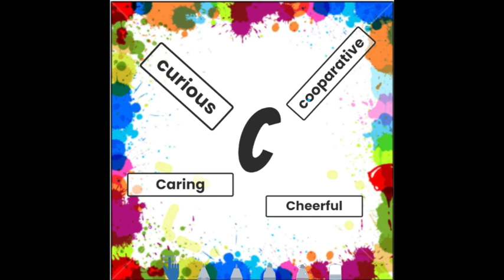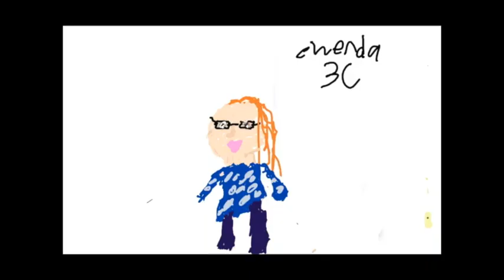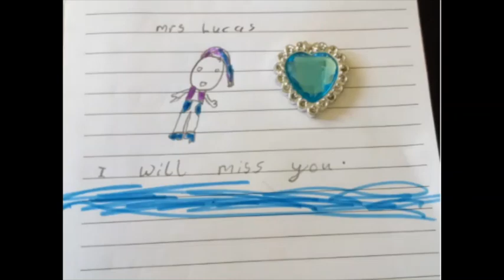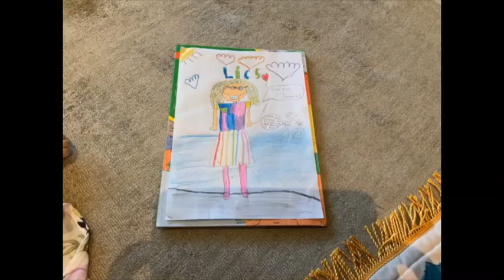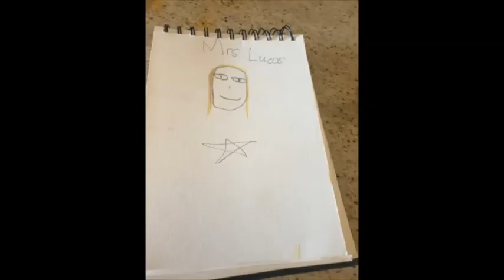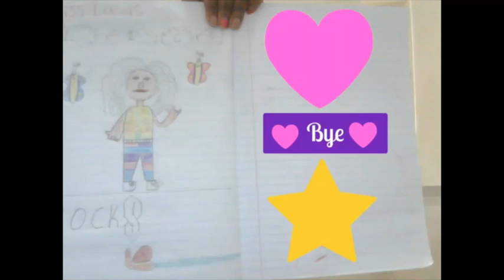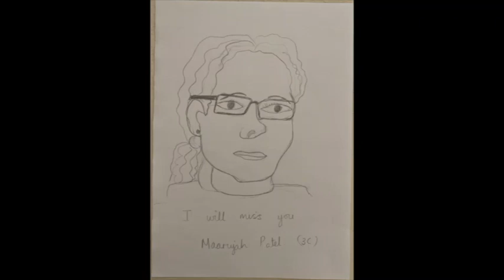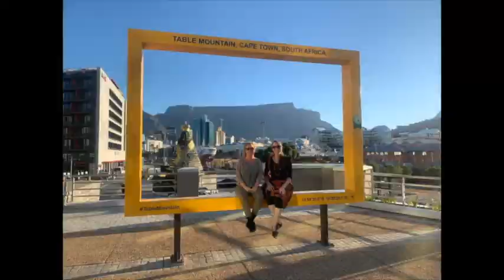LICS Primary Assembly 29th January 2021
Please follow this link to the Padlet wall as mentioned in the video